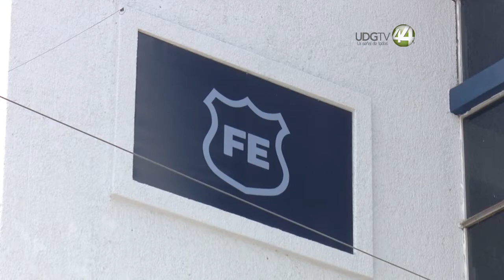Detienen a presunto implicado en fraude contra Ipejal